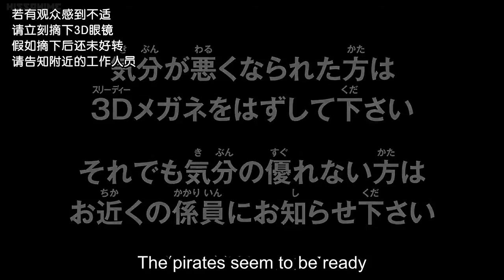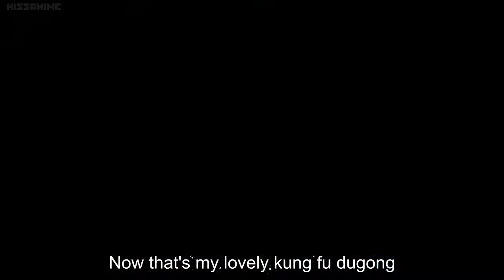One Piece 3D Gekisou! Trap Coaster Movie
one piece 3d a short fil m animation